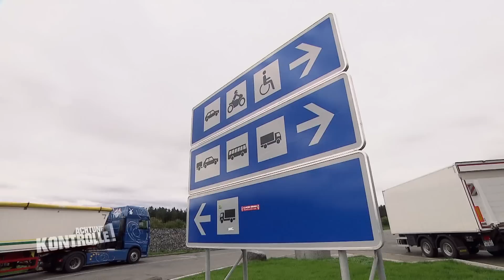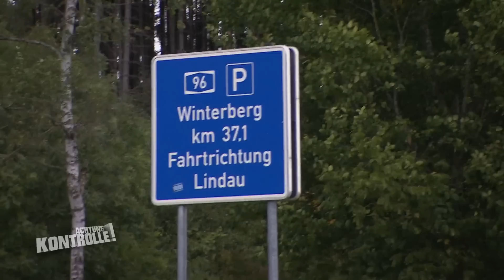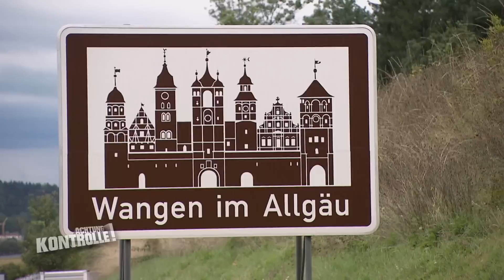Leitplanke VERBOGEN! Verursacher unbekannt? |2/2| Kabel Eins | Achtung Kontrolle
Auf der A96 sind die Männer von der Autobahnmeisterei auf Kontrollfahrt unterwegs. Sie entdecken ein Stück Leitplanke, das verbogen ist. Oft sind die Verursacher für solche Schäden schwer ausfindig zu machen.